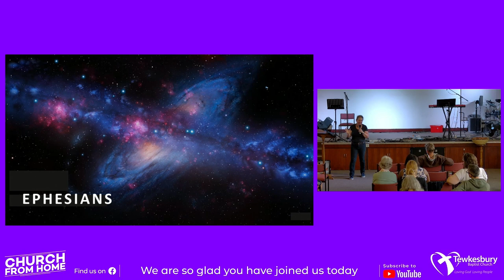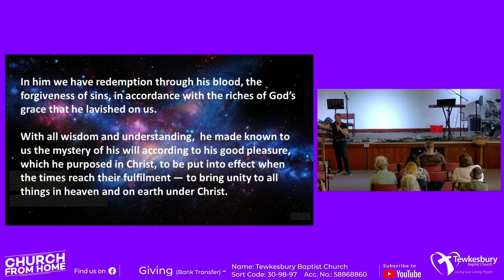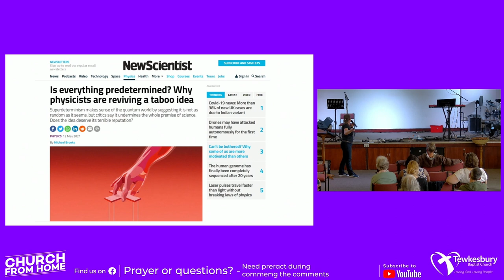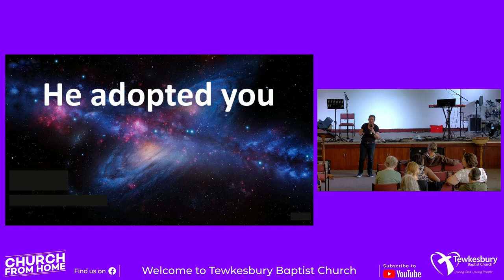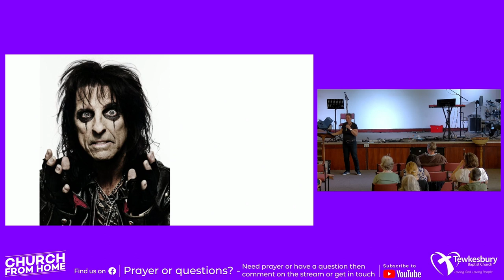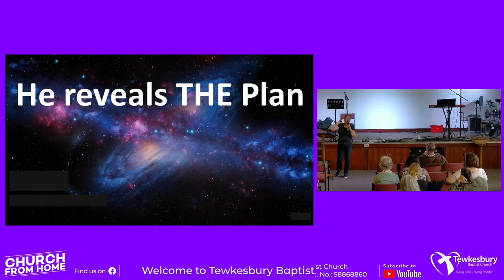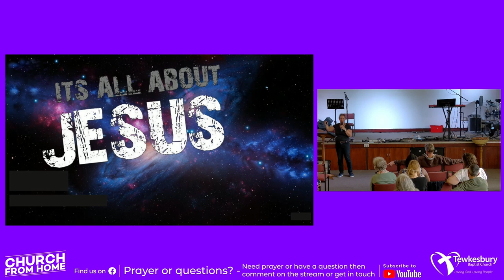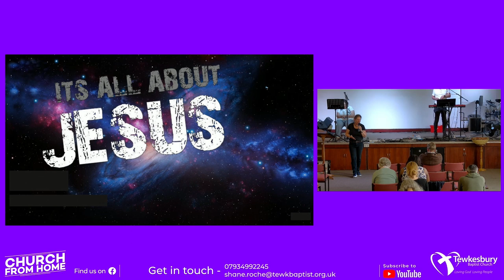Sunday Morning - 31 July 2022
Join us as Carol continues our "Back on the Boat" series